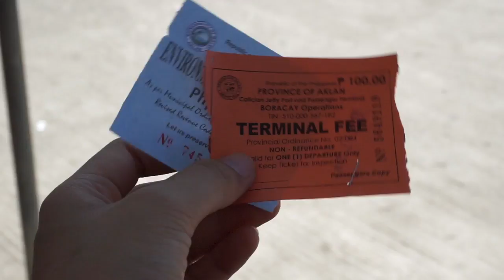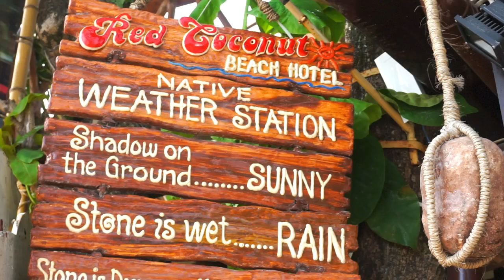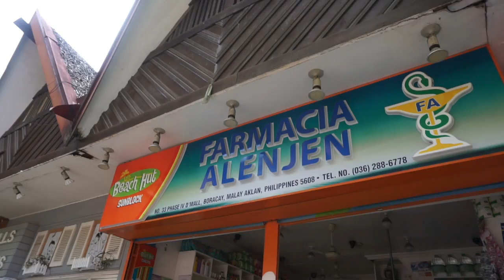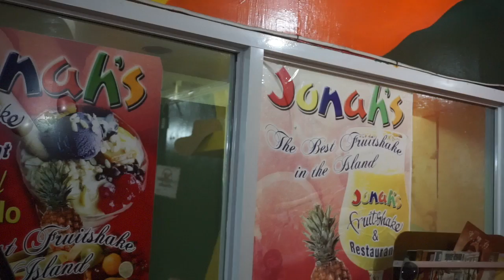DAMING TAO! | LET'S GO TO BORACAY | Vlog 1 Philippines